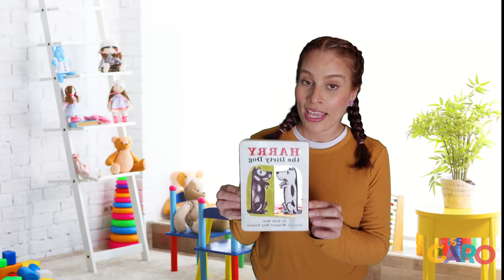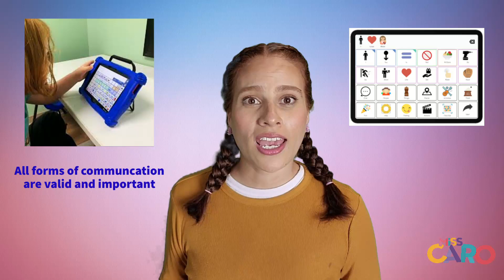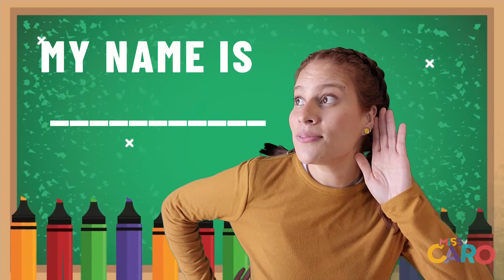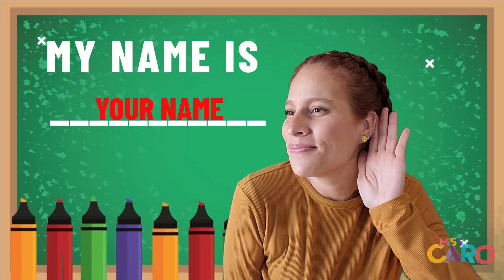Bilingual Learning | First Words | Kids Songs | Numbers | Bingo | Spanish | Learning with Miss Caro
Learn English and Spanish through classic songs in both languages. The use of music and songs is key in child development, if you add singing songs in two languages you will be helping your child to stimulate their brain connections.

Early stages of childhood are proven to be the best for language acquisition, when the brain plasticity is at its highest. However learning can happen at any age. This channel encourages children to be proud of being bilingual and practice both languages.

In this videio children or students will practice, first words, numbers, and situational vocabulary in English and Spanish. The ultimate goal of bilingual education is fluency and literacy in both languages. In bilingual education, children or students are taught in two ( or more) languages. More over this video focuses on empathy and inclisivity for ALL children.

Learning Spanish to those that live outside of Mexico or any other Spanish speaking country is a way of staying connected to the culture. Being bilingual is something to be very proud about.